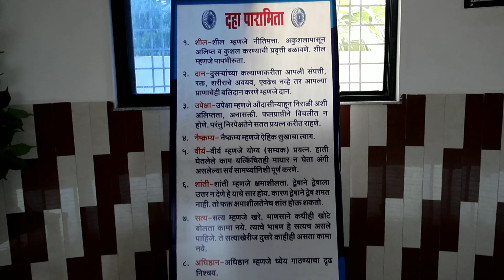Priyadarshi Samrat Ashok Buddha vihar kondeshwar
buddha vihar ka video hain yeh